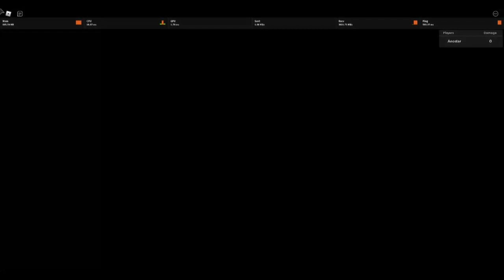Tusk ACT 1/Joenie, Insane Or TrAsh?[Anime Mania Showcase]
JOhnny Joestuuur came in fast with those legs ? He slow casting and lack aoe for his moves, so sad, could of been better. Hopefully Act 2 comes.

(Below tags :^] )